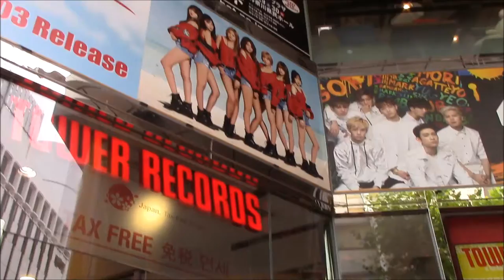COCOSORI （ Japan debut・promotion ）SHIBUYA TOWER RECORDS 20160815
COCOSORI
K-pop  Girls duo
（　Japan 　debut・promotion　）SHIBUYA  TOWER RECORDS  20160815